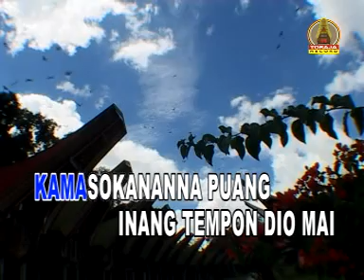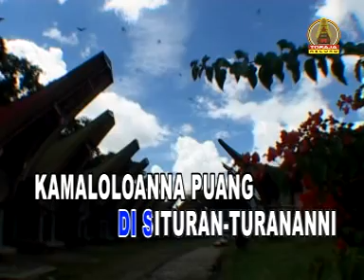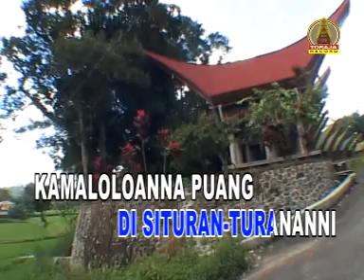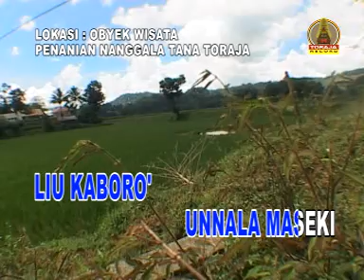PUANG LIU KABORO'